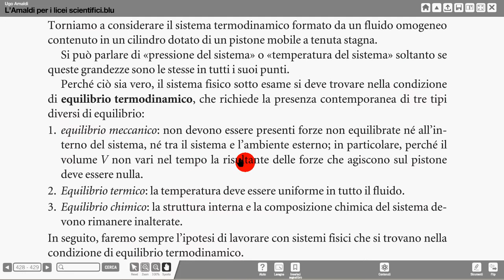equilibrio TD e trasformaz reversibili